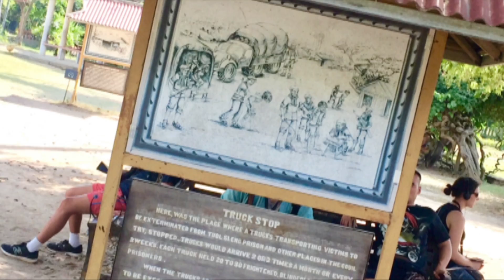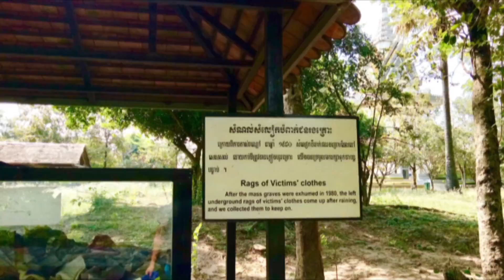KILLING FIELDS - PHNOM PENH 🇰🇭